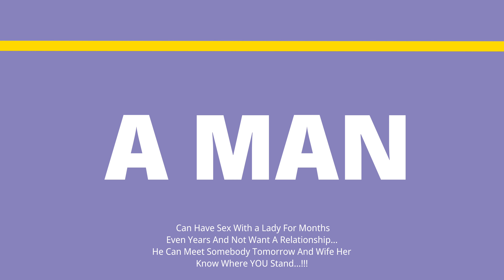HOW TO MAKE HIM PURPOSE FAST